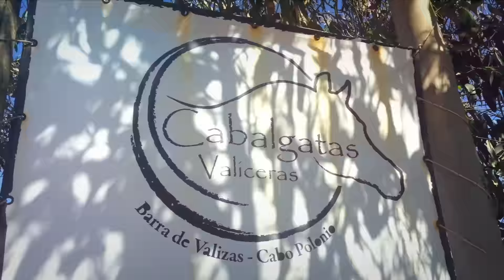CABALGATA DE LA LUNA LLENA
Una experiencia única. Un sendero transitado a caballo, cruzando el bosque y la laguna hasta llegar a la playa y esperar la salida de la luna llena.
Laura, la guía de Cabalgatas Valiceras, nos conduce en un paseo inolvidable.